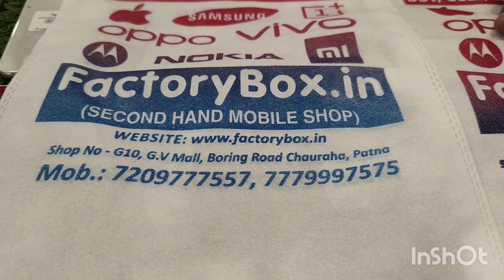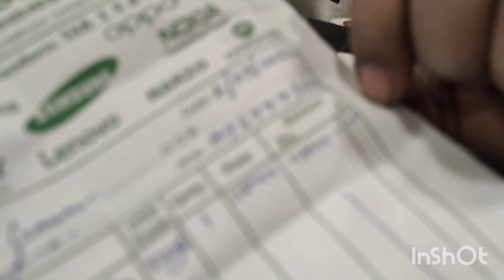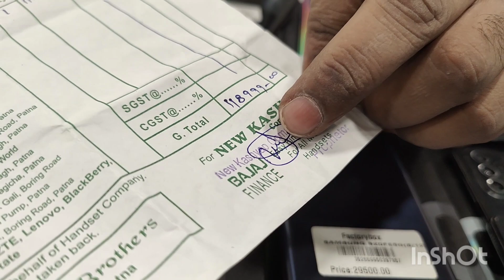💥🔥Cheapest iphone Market|| Second Hand Mobile||SELL YOUR MOBILE AT BEST PRICE IN PATNA BIHAR INDIA🔥🔥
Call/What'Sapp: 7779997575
SEE OUR PROFILE ON:OLX, GOOGLE SEARCH, INSTAGRAM,YOUTUBE, FACEBOOK, MESSENGER,INDIAMART, JUSTDIAL..

BILL, BOX, ID FROOF MANDATORY TO SELL AND EXCHANGE MOBILE.
SHOP OPENE(10:30 AM - 8 PM).
(07 DAYS SHOP OPEN).
WELCOME TO FACTORYBOX PATNA.
SEE OUR LOCATION ON : GOOGLE SEARCH